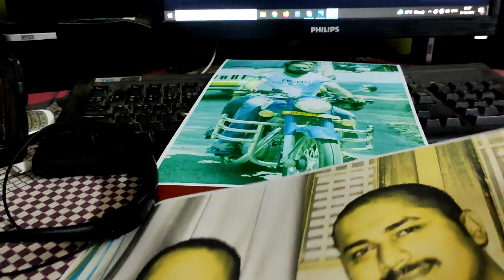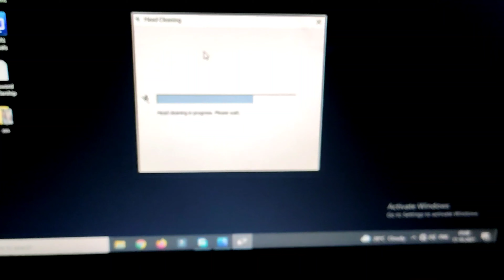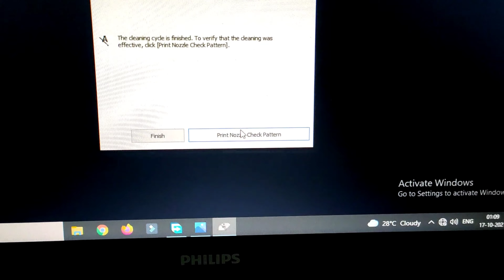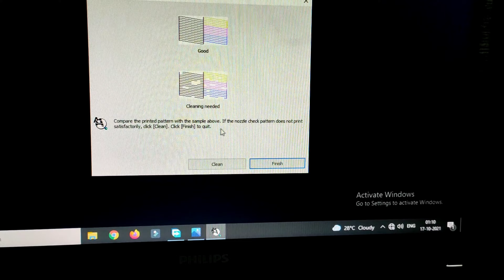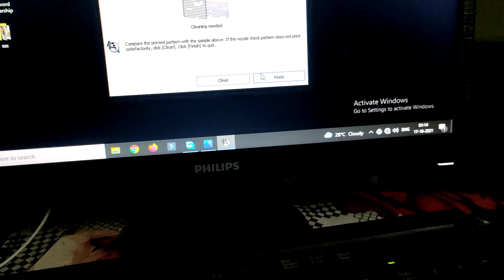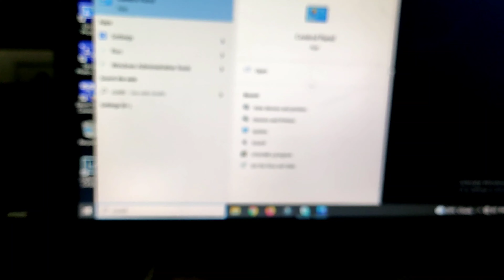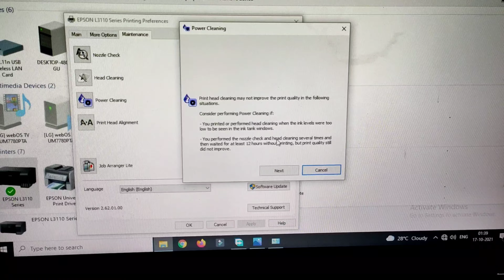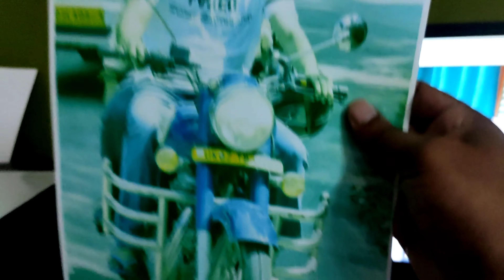Epson L3110 Color Photo Print Problem, HeadCleaning, Resetting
Epson L3110 Color  Photo Print Problem and Solution
What to do when Photo Print is coming of only yellow color and not all colors are coming by it. Simple Solution is Giving in this video. Have a Look.